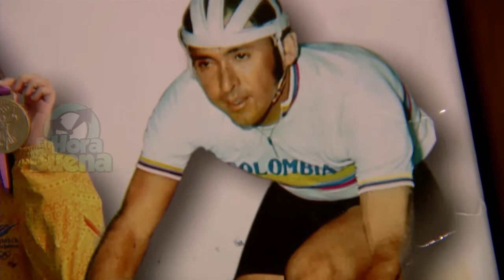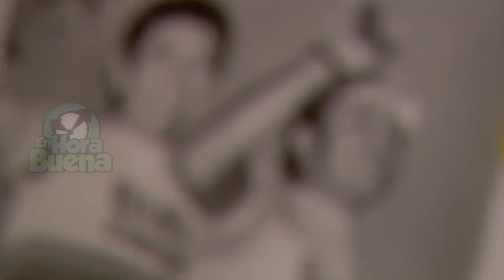Cochise Rodríguez ⏰ En Hora Buena - Tele VID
El deportista Martín Emilio "Cochise" Rodríguez nos contó un poco de su vida y su experiencia en las dos ruedas, algunas anécdotas y les dio un consejo a todas las personas que están comenzando con este bello deporte.